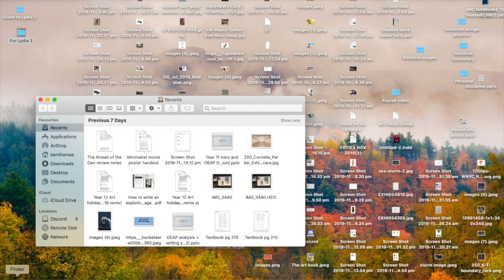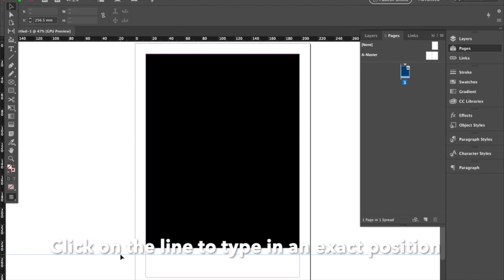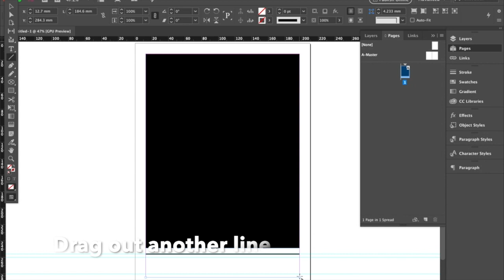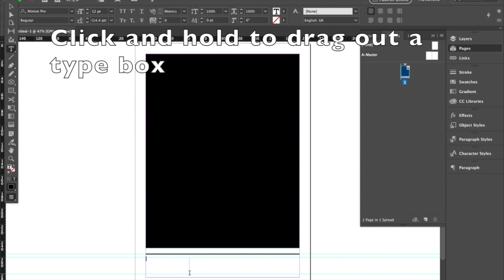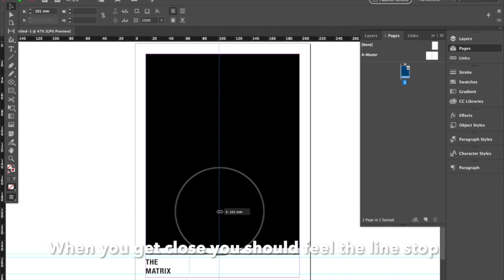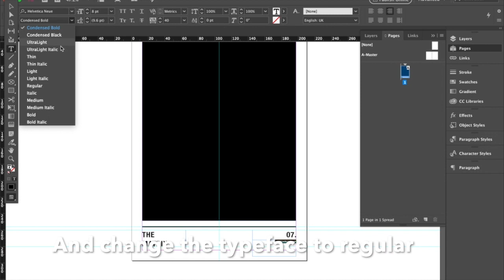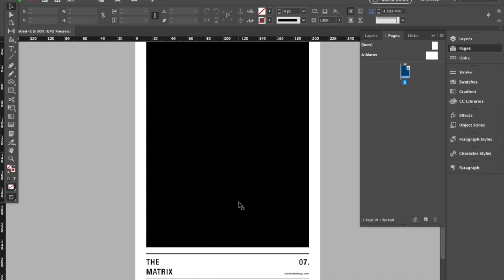How to make a minimalist movie poster with subtitles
This video introduces you to Adobe Indesign, a key program used by designers, through teaching you how to make a minimalist movie poster step by step.